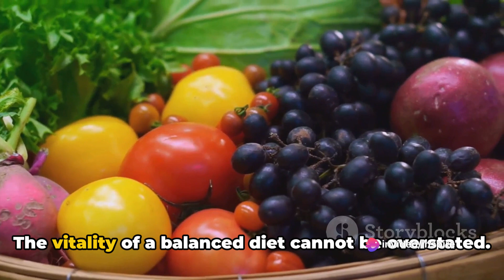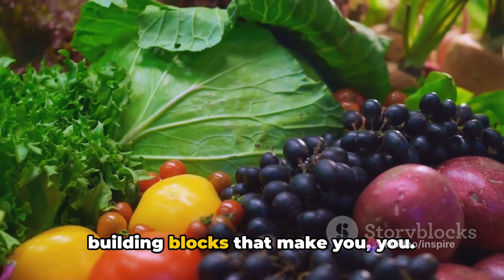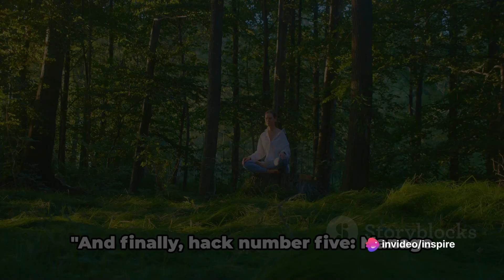Healthy Habit Hacks Your 7 Minute Guide to Wellness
Healthy Habit Hacks:
Quick and practical tips for developing and maintaining healthy habits. Various aspects such as nutrition, exercise, sleep, hydration, and stress management, offering actionable advice to help you improve your overall well-being.